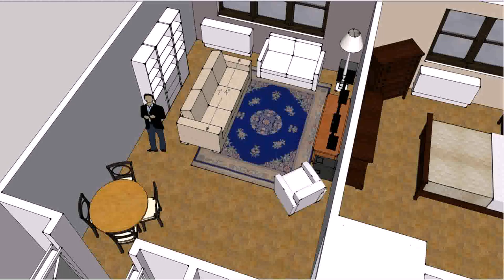Living Room Design Layout